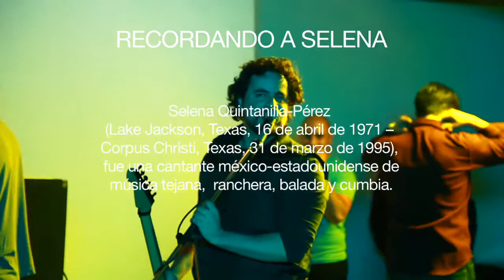migrana-H.264 for Apple TV-5.m4v